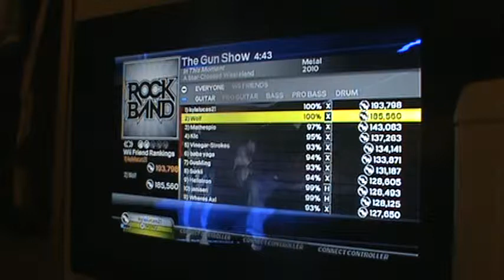RB3 (RBN) The Gun Show Re-FC (1st xplat)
I like Forever more than this song, but this song is awesome too :D I don't like acting on sustains, or empty spaces, but this song had 2 acts where you have to act on sustains... ironically, those are the first and last acts :| At least, I think it's ironic... :S oh well, this is an awesome 1st xplat :D I might have missed the last squeeze, I couldn't tell because of the score acting weird at the last second...